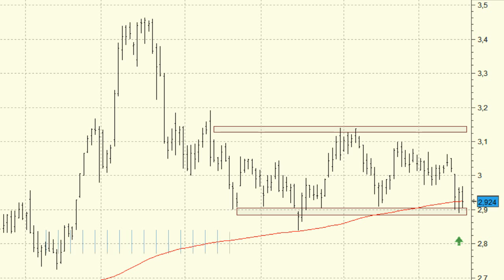Análisis técnico de Mapfre: a la espera de la superación de los 3,14 euros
Mapfre cotiza en un movimiento lateral desde hace semanas, respetando de momento la media de 200 sesiones. El título ha conseguido mantenerse en las inmediaciones del soporte de los 2,90 euros, y su aspecto técnico nos hace apostar por la continuación de las subidas. Un cierre por encima de los 3,14 euros sería la señal que estaríamos esperando y que podría extender las alzas hasta los 3,46 euros, los máximos anuales.

Aunque esperamos una definición al alza, no podemos perder de vista el soporte de los 2,84 euros, mínimos anuales y niveles en los que se encuentra la media de 200 sesiones. El abandono de esta zona de demanda confirmaría un cambio de tendencia a medio y largo plazo.